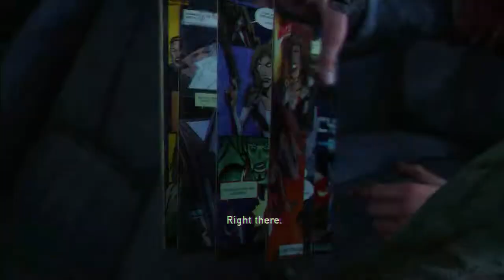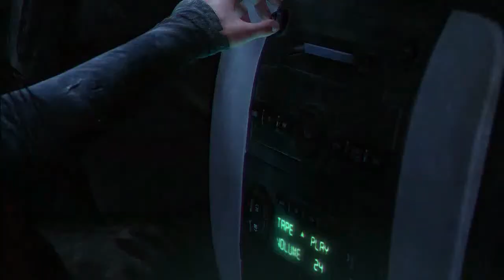The Last of Us Walkthrough Part 14 - Hunters